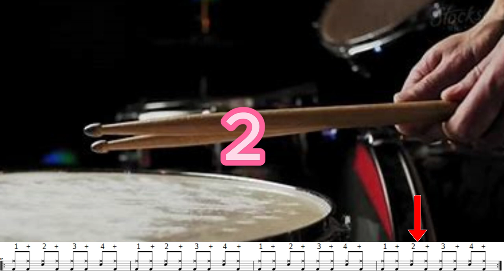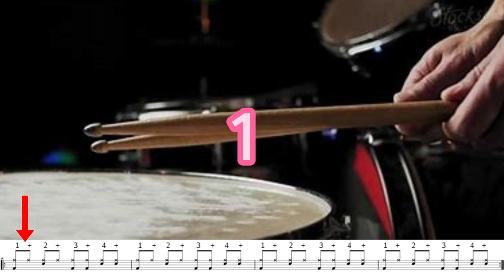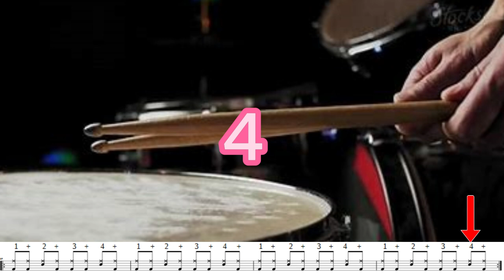5 Must-Know DRUM BEATS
Hey drum enthusiasts! Time for a drumming workout! This exercise video is perfect for beginners, focusing on mastering 5 fundamental drum beats at different speeds. It's a simple yet effective way to boost your drumming skills. Join in, follow along, and let's turn those beats into muscle memory! This is the way I learn, and it's the perfect way for you too!

Chapters:
- Drum beats at 50 BPM: 00:04:18 to 00:3:39:13
- Drum beat at 60 BPM: 03:40:19 to 06:40:23
- Drum beat at 70 BPM: 06:41:29 to 09:17:02
- Drum beats at 80 BPM: 09:17:29 to 11:31:24
- Drum beats at 90 BPM: 11:32:01 to 13:32:25
- Drum beats at 100 BPM: 13:33:01 to 15:26:11

Exercice ultime : 5 RYTHMES INCONTOURNABLES à 6 tempos pour les débutants !

Salut aux passionnés de batterie ! C'est l'heure d'une séance d'entraînement à la batterie ! Cette vidéo d'exercices est parfaite pour les débutants, se concentrant sur la maîtrise de 5 rythmes de batterie fondamentaux à différentes vitesses. C'est une manière simple mais efficace d'améliorer vos compétences en batterie. Rejoignez-nous, suivez le rythme, et transformons ces beats en mémoire musculaire ! C'est ainsi que j'apprends, et c'est la manière parfaite pour vous aussi !

Chapitres :
Rythmes de batterie à 50 BPM : 00:04:18 à 00:03:39:13
Rythme de batterie à 60 BPM : 03:40:19 à 06:40:23
Rythme de batterie à 70 BPM : 06:41:29 à 09:17:02
Rythmes de batterie à 80 BPM : 09:17:29 à 11:31:24
Rythmes de batterie à 90 BPM : 11:32:01 à 13:32:25
Rythmes de batterie à 100 BPM : 13:33:01 à 15:26:11